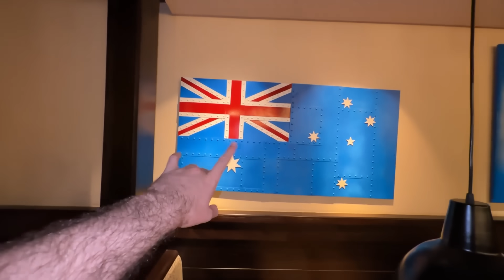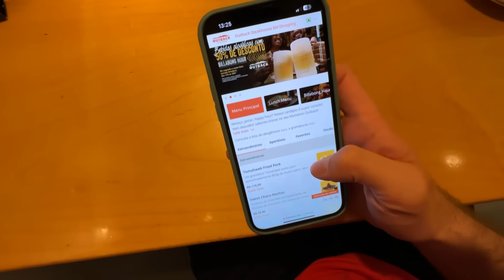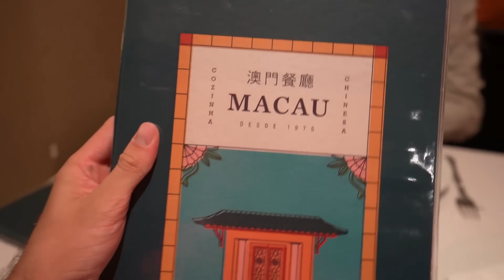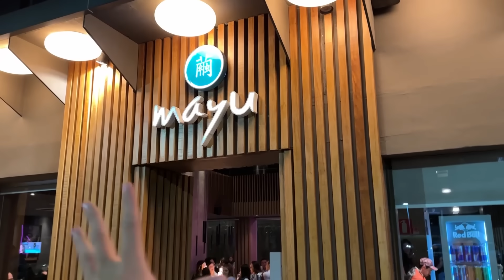COMENDO AS COMIDAS MAIS FAMOSAS DO MUNDO TODO POR 24 HORAS!